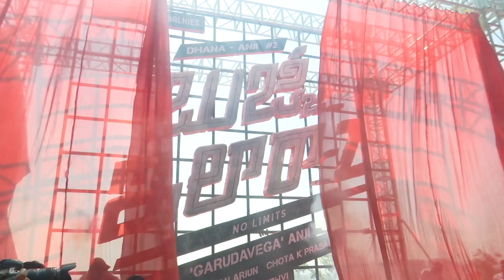Bujji Ila Raa 2 Movie Opening Video | Jabardasth Dhanraj | Sai Rajesh | Omkar | Satyam Rajesh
WATCH HERE: Bujji Ila Raa 2 Movie Opening Video | Jabardasth Dhanraj | Sai Rajesh | Omkar | Satyam Rajesh